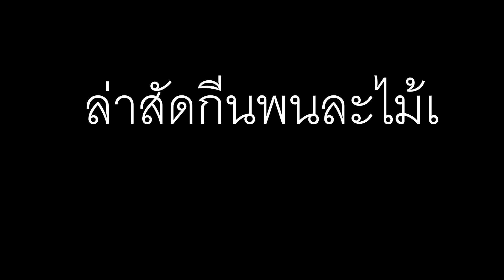ยีงกะรอกกีนหมากเคาะ ... shooting Squirrel.. 2020 yos hav zoov noj txiv ntseej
thawj zaug ntawm 3 txoj kev ua nam xwb txawm peb ua qhoav twg tsis zoo hau sawv daw lub siab los thov kev qhuab qhia los ntawm phooj ywg txhua tus thiab nawb...kuv tus ua tsaug ntau nawb 3 muaj movie ntau yam koj tsua yos mus nia subscribe xwb ce koj yuav pom txhua daim movie zoo saib naw.